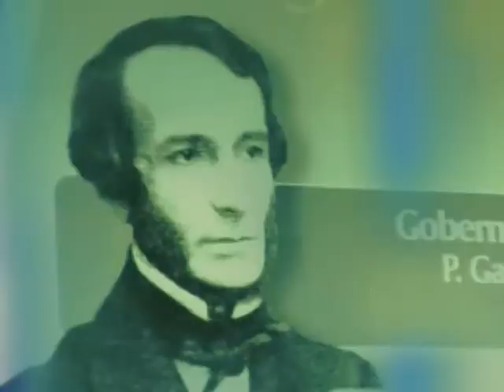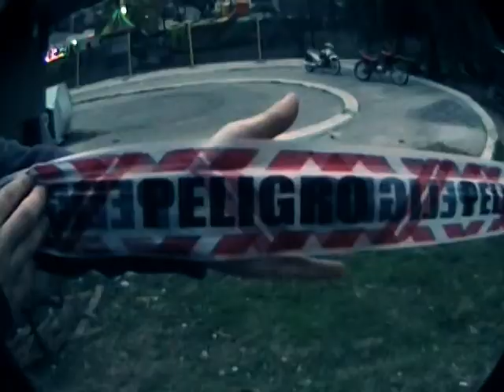Odisea Skateboarding TUCASA Trailer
Trailer del primer video de odisea realizado con una camarita tranqui, andan skaters de varios lugares del pais en especial los del noroeste argentino, la idea es mostrar los lugares y el talento de estos muchachos que dia a dia apuestan por el deporte que aman. las tomas salieron del cajon y quieren verse.. que lo disfruten..
camara: matias realini, matias redondo, german lujan y otros..
edicion: matias realini